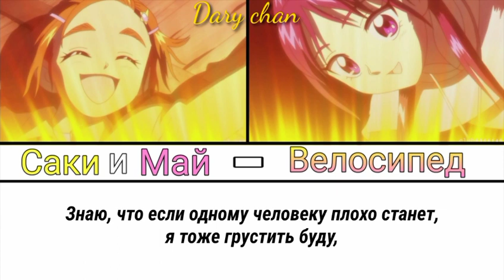Saki|Cure Bloom and Mai|Cure Egret - Bicycle (russian lyrics) Futari wa Precure! Splash Star!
я специально взял такие цвета, потому что СакиМай не копии (и даже не пародии) НагиХоно!!

и да, из семи(!) совместных песен этой парочки это единственная, где поют именно их сейю и только вдвоём

и вообще, любите СакиМай💛💕 они этого заслуживают не меньше предшественниц